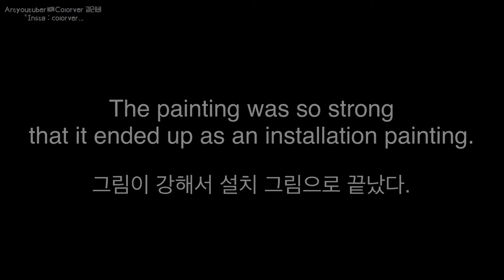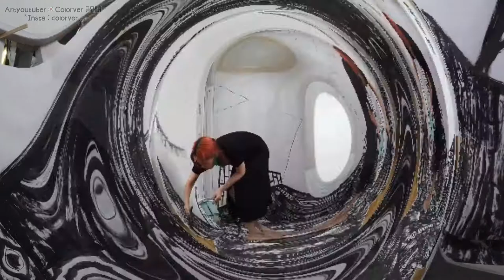I installed space art at home.집에서 공간 아트 설치 작업을 해버렸다 2021 S/S Digital Seoul Fashion Week 패션위크 방구석 패션쇼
I tried to make a fashion show with my picture on it. The painting was so strong that it ended up as an installation painting.

내 작품으로 패션쇼 룸을 만들려고 했는데
그림이 강해서 설치 그림 작품으로 끝났다.

 art_color.wear
 (Fashion + Daily + YouTube PR)

Colorver._
(YouTube ID (You can find the postcard lottery here.)

artist._92
(painting art)